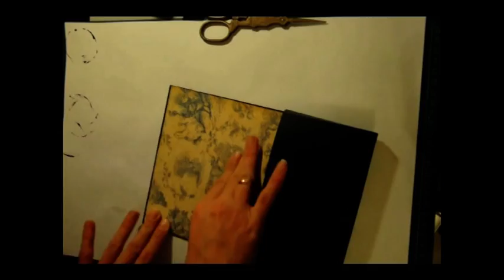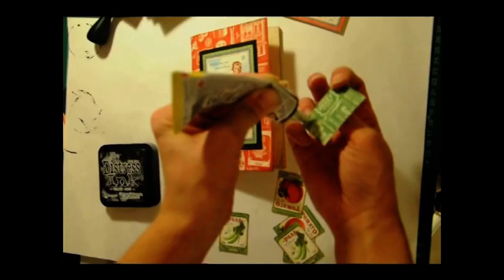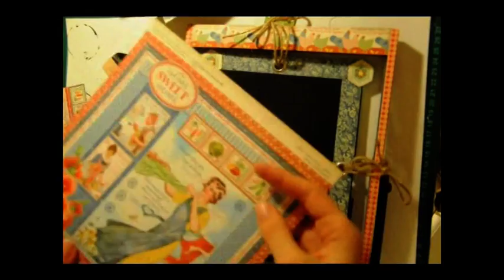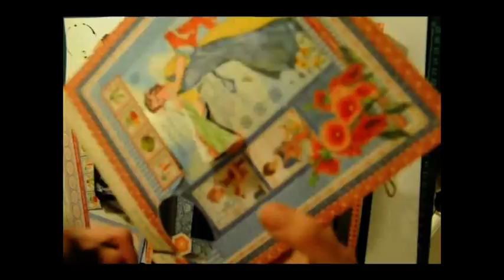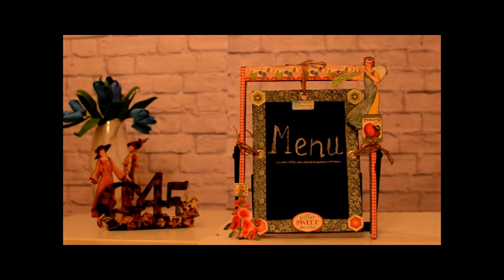Graphic 45 Home Sweet Home-tutorial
Подставка для меню и рецептов.Меню можно писать на доске